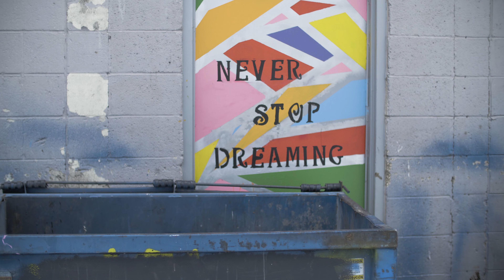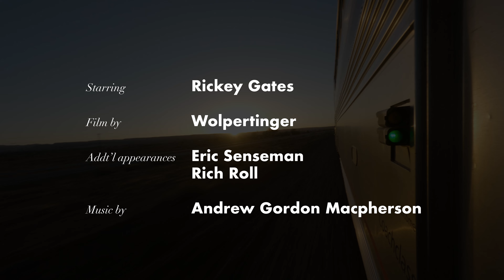ultratraining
in the modern era, cars and planes have turned the train into an antiquated form of transportation.⁠
‘ultratraining’ follows rickey gates on a trip through the southwest, traveling by train.⁠
starring rickey gates
film by wolpertinger
addt'l appearances by eric senseman & rich roll